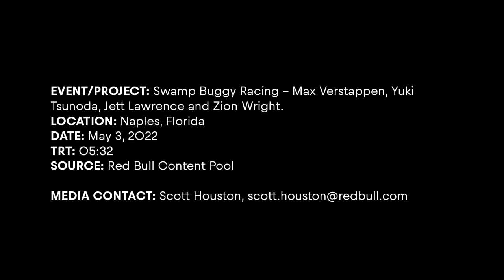Formula One duo face off in 900hp V8 machines ahead of Miami GP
Reigning world champion Max Verstappen and Scuderia AlphaTauri's Yuki Tsunoda went head-to-head in 900 horsepower V8 machines however, instead of duelling in F1, they travelled to the Florida Everglades for a unique hit of swamp buggy racing. Here is all you need to know:

- This weekend's Miami Grand Prix is the first F1 race to ever be held in the American city with Dutchman Verstappen and Japanese driver Tsunoda heading two hours west to the city of Naples before the fifth stop of the 2022 season to enjoy a different form of high-octane competition.

- Since 1949, the Florida Everglades has been home to swamp buggy racing with the F1 duo racing head-to-head in 900 horsepower V8 buggies with 68 inch wheels around a track submerged in standing water.

- Verstappen and Tsunoda were joined by Supercross 250 East Champion Jett Lawrence and Tokyo skateboarding Olympian Zion Wright for a true Florida experience and showdown in the swamp.

- After witnessing buggy power via a quick demo, the quartet learned how to operate them: a clutch, two gears and no brake before a practice lap and the first clash between Verstappen and American Wright.

- Off the line it was all Wright, but a dramatic comeback by Verstappen clinched him the win with Tsunoda hot off the start next up causing the buggy to wheelie in the water as Lawrence immediately stalled and flooded his buggy putting Tsunoda through to the final.

- Tsunoda was out front quickly - once again wheelieing his buggy - to get the jump on F1 rival Verstappen then held off the Oracle Red Bull Racing star down the final straight to close out the victory.

- Verstappen, 24, said: "I was a bit shocked because I'd never seen something like it, but actually when I tried it, it was really cool. It's pretty amazing to drive one of these. It's so different from what we are used to and something I've never seen before in my life and to jump into it for the first time and feel what the car is doing is pretty impressive. I've driven quite a few different types of cars, but this is another level for sure."

- Tsunoda, 21, revealed: "Swamp buggy racing was definitely the first time in my life, and I super enjoyed it - a solid day. Driving the buggy was like a jet ski; you can't turn the car when you are full throttle, but it was easier than expected and I was able to adapt quite quickly."